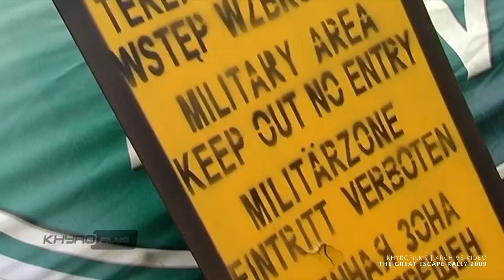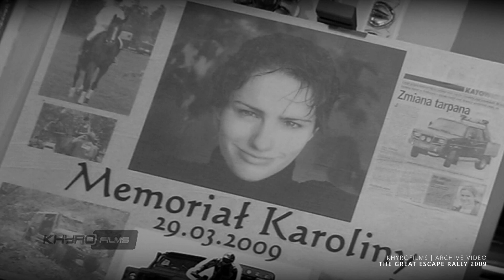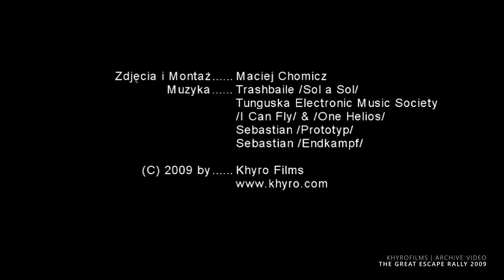The Great Escape Rally 2009 | KhyroFilms Archive Video | Upscalled